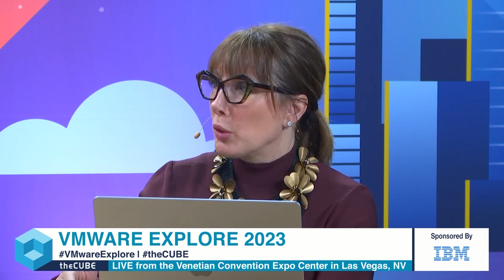Pete Brey, IBM and Bradley Knapp, IBM | VMware Explore 2023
Pete Brey, Global Product Executive, IBM  and Bradley Knapp, Product Leader, IBM Cloud for SAP, IBM sit with Lisa Martin & Rob Strechay at VMware Explore 2023 from the Venetian Convention Expo Center in Las Vegas, NV.